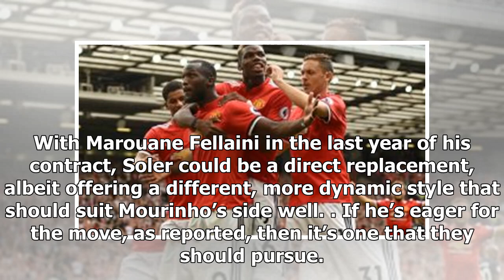Sport News - Manchester united get boost in pursuit of £45 m rated talent that can change position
Sport News - Sport News - Manchester united get boost in pursuit of £45 m rated talent that can change position midfielder

As reported by The Sun, Manchester United are interested in signing Valencia midfielder Carlos Soler. What’s the story. The upcoming January transfer window is an important one for Man United. With the club expected to be competing for major honours in the tailend of the season, bringing in reinforcements could be the difference between silverware and not. One of the areas of the team that could do with freshening up is central midfield, with an overreliance on Paul Pogba threatening to derail t...